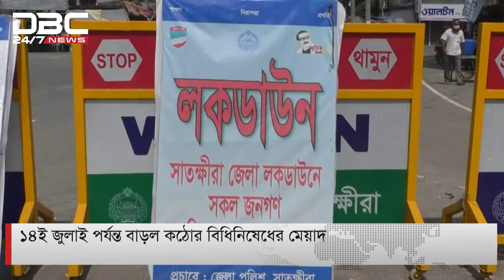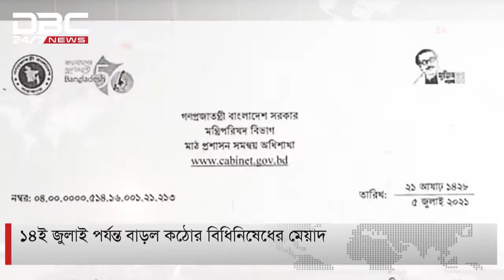লকডাউন অমান্য করায় ৫০৯ জন গ্রেপ্তার রাজধানীতে